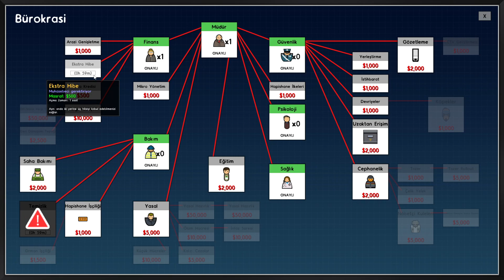Son Mücadele / Prison Architect - 5. Bölüm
Son Mücadeleyi tamamlamak için uğraştığımız Prison Architect'in 5. bölümü ile sizlerin karşısındayım.